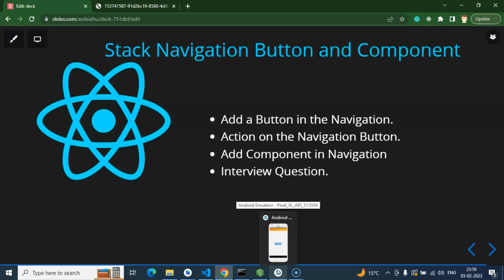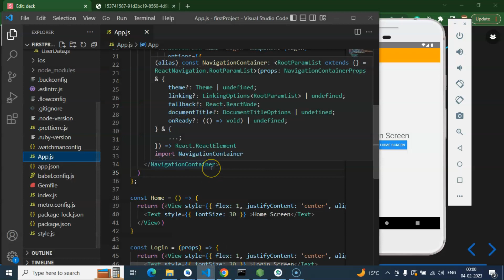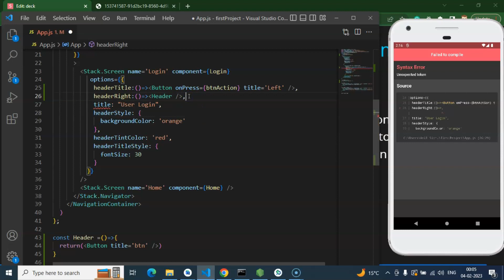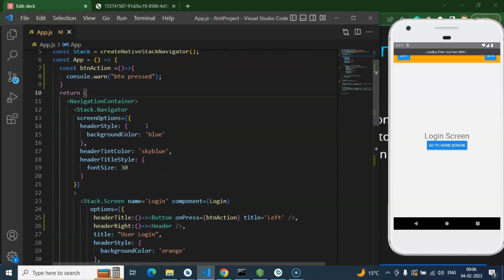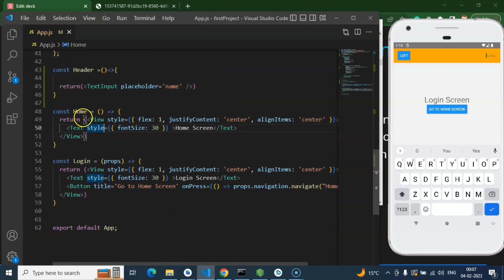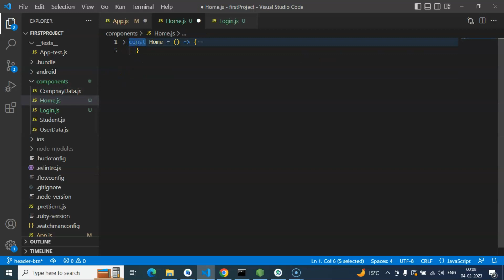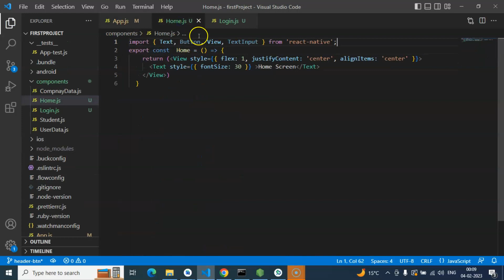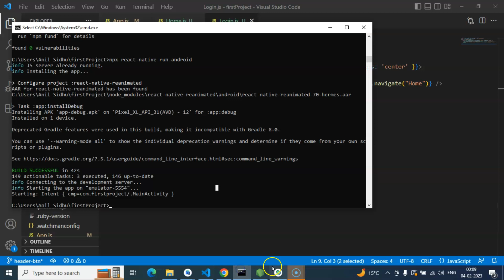React Native tutorial in Hindi #41 Button and component in Stack Navigation | React Navigation v6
Here we will learn how to use Button and Component the style in stack navigation with version 6 in React native  Hindi beginners series. This React native course is made by anil Sidhu in the Hindi language.

Add a Button in the Navigation.
Action on the Navigation Button.
Add Component in Navigation
Interview Question.
React native navigation version 6 tutorial

inst id:  @code.stepsreact native tutorial for beginners